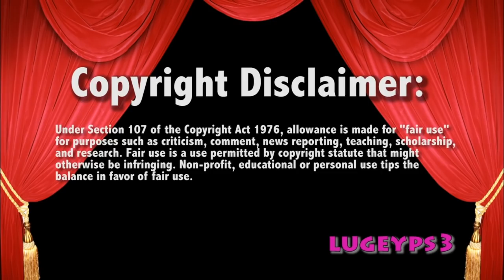WWE Raw 9/3/18 The Shield interrupt Braun Drew and Dolph!